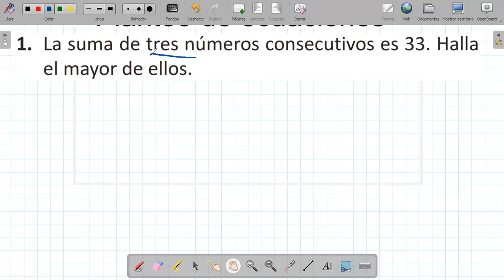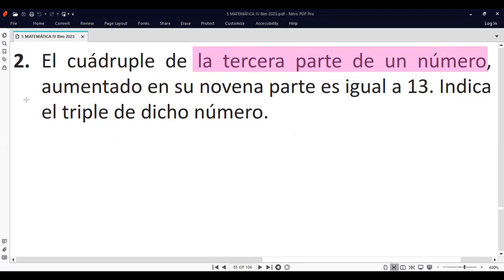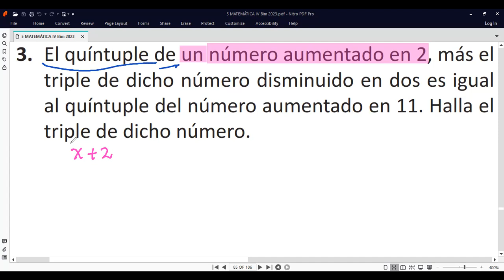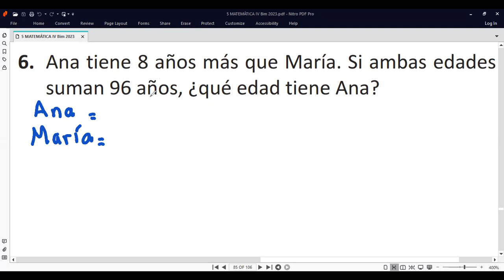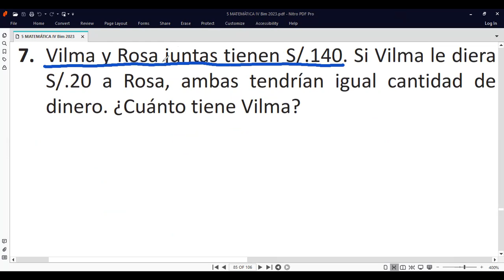5to Grado PLANTEO DE ECUACIONES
Clases de matemáticas hoy martes 28